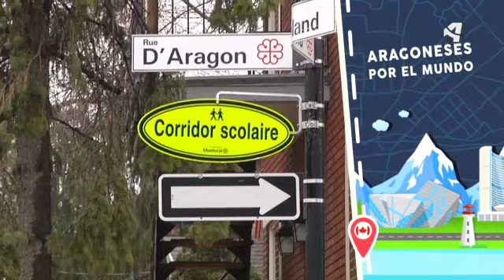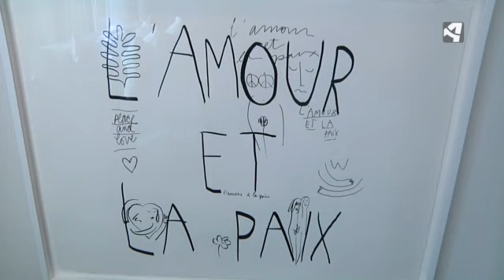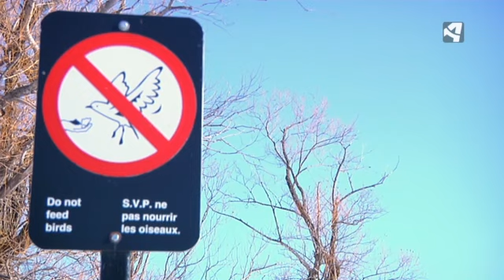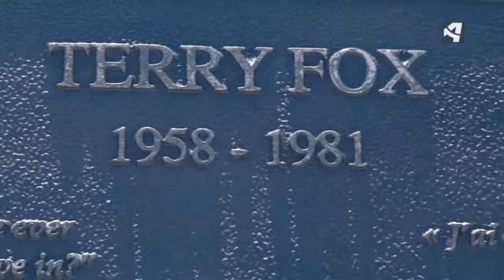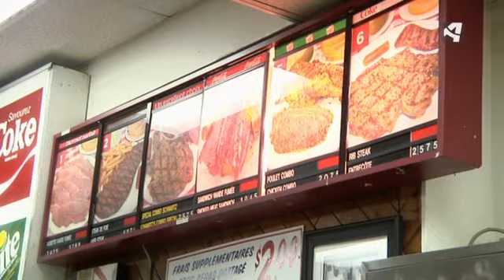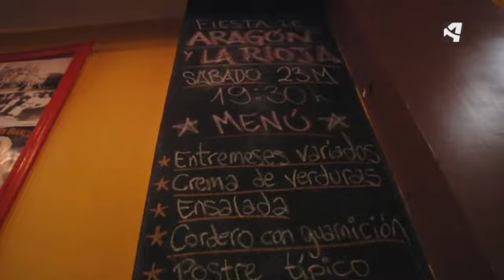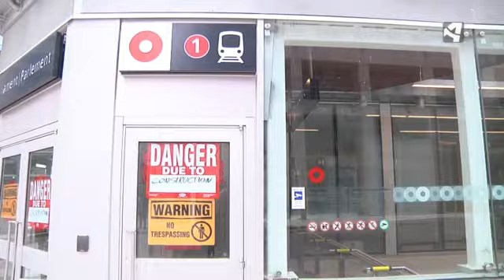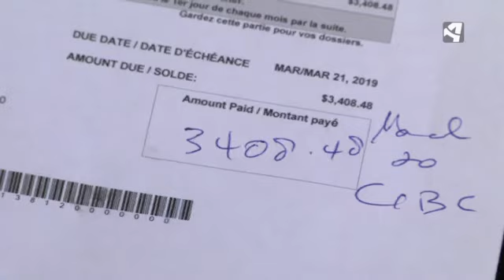Aragoneses por el mundo Ottawa y Montreal Canadá